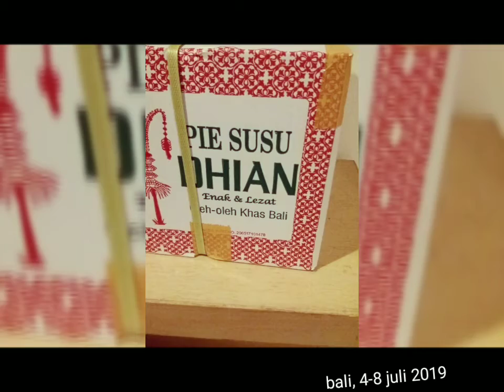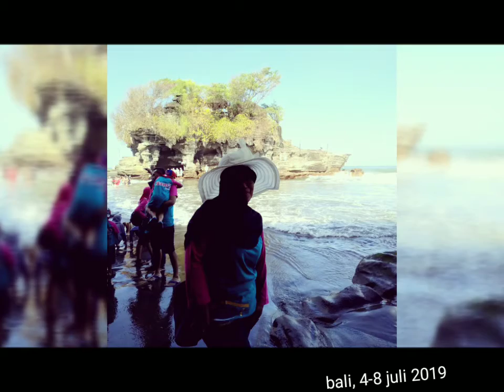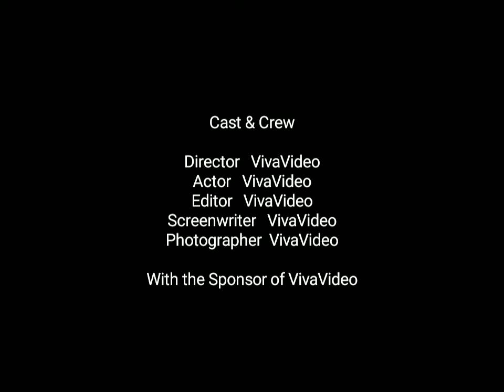bali, 4-8 juli 2019